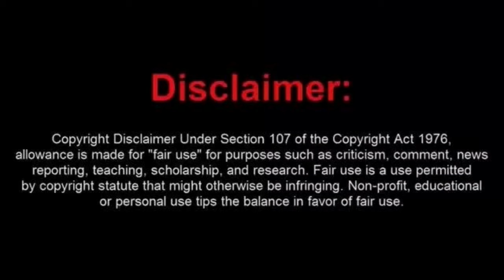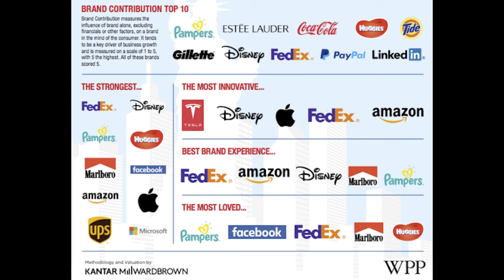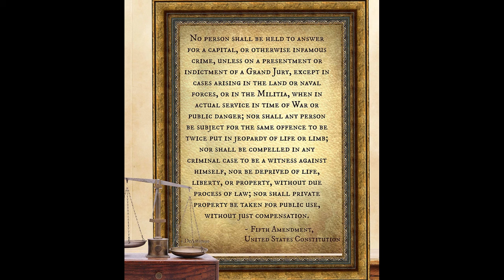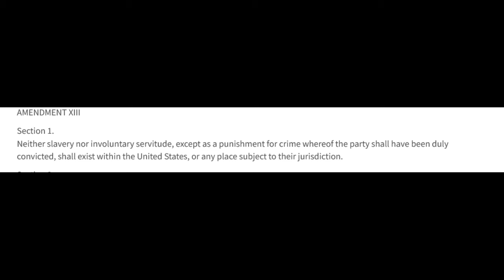Sovtard Eric Martin Should Have Plead The 5th Since It May Come Back to Haunt Him